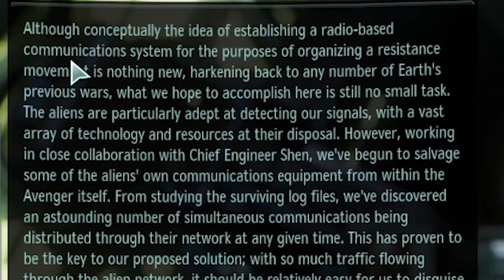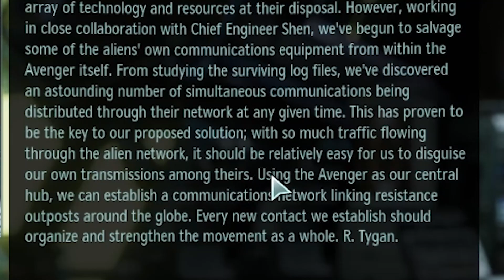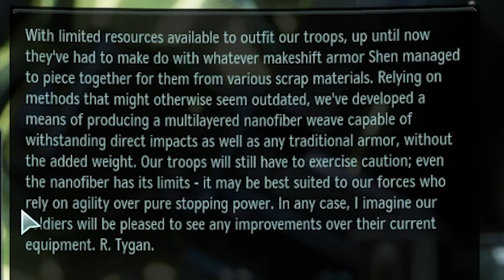Let's Play XCOM 2, Retaliation Mission Operation Star Fist (Part 5)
Hello everyone, I'm Peter Moxilin, Keeper of the Archives! Join me as we start playing through the XCOM franchise. The plan is to work through the current revival of the franchise, which is technically only two game, but each game also has a full game rework with new mechanics, so we'll be playing through the revamps as well. We've moved into the second game, also known as the third game in the sequence.

Oh. So THAT'S how they're replacing Terror missions. That's actually a pretty effective replacement.

1) It's absolutely possible I'll say something outright wrong. Whenever I say something as fact, please research it and find better sourcing than "some guy I follow on the internet."

2) If you're upset by something I said, or are just having a bad day, step away and cool off. The video/VOD will still be here later. I'm willing to hear out complaints and corrections, but it's a lot easier to agree with you and find a way forward if you have a well reasoned argument, rather than letting your emotions type for you.

3) If you see an inflammatory comment, think before engaging with it. If it's clearly just there to get a reaction, don't interact at all. If it's someone who ignored rule 2, then try to give them the benefit of the doubt and remind them to step away. If you still choose to engage, then all I can ask is that you keep it civil so that I don't have to ban anyone.

4) Make sure to stay hydrated and well rested. Dehydration and poor sleep can seriously effect your mood and how you think.